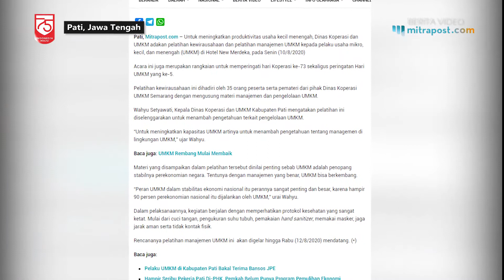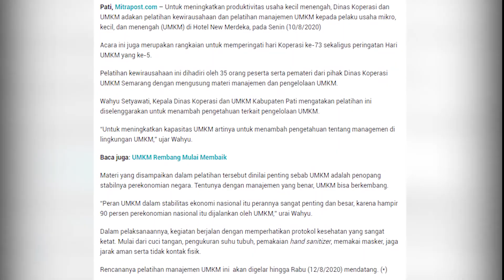TINGKATKAN PRODUKTIFITAS, PULUHAN PELAKU UMKM IKUTI PELATIHAN MANAJEMEN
Untuk meningkatkan produktivitas usaha kecil menengah, Dinas Koperasi dan UMKM adakan pelatihan kewirausahaan dan pelatihan manajemen UMKM kepada pelaku usaha mikro, kecil, dan menengah (UMKM) di Hotel New Merdeka, pada Senin (10/8/2020)

Acara ini juga merupakan rangkaian untuk memperingati hari Koperasi ke-73 sekaligus peringatan Hari UMKM yang ke-5.

Pelatihan kewirausahaan ini dihadiri oleh 35 orang peserta serta pemateri dari pihak Dinas Koperasi  UMKM Semarang dengan mengusung materi manajemen dan pengelolaan UMKM.